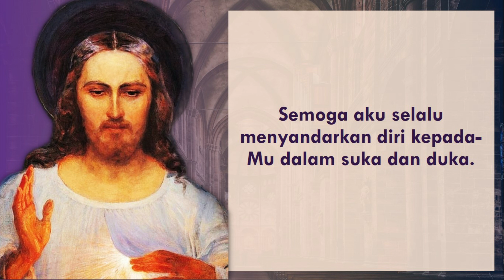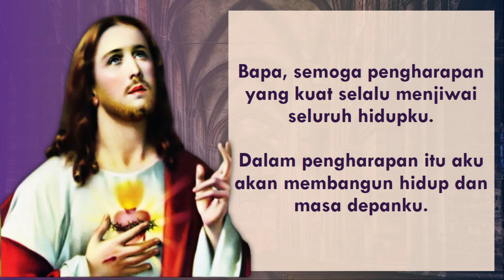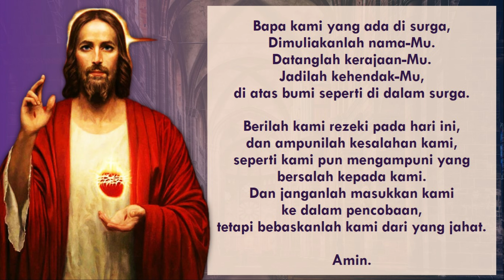DOA Harapan Katolik | Doa Katolik, Doa Devosi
Semoga doa dan harapan saudara-saudari sekalian diterima oleh Tuhan, Amin.
Tuhan Memberkati.